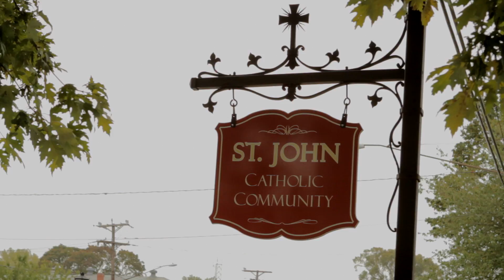Bryan & Maggie // Wedding Trailer